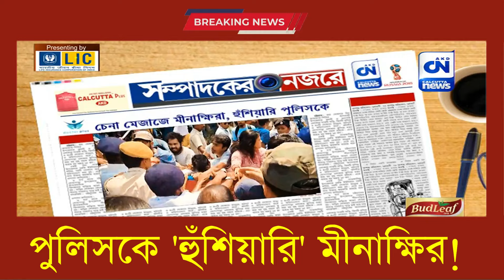পুলিসকে 'হুঁশিয়ারি' মীনাক্ষির!